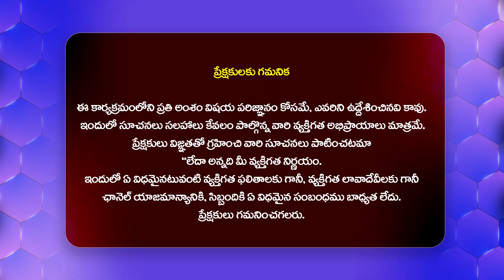బతుకమ్మ అసలు కథ || Story Behind Bathukamma Festival || Bathukamma Real History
Watch►బతుకమ్మ అసలు కథ || Story Behind Bathukamma Festival || Bathukamma Real History